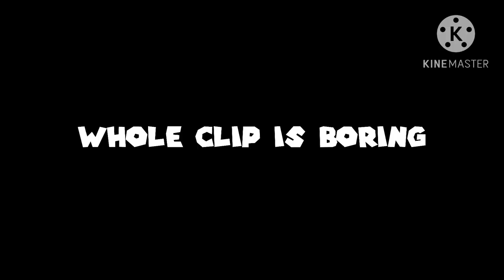Mario Kart Wii But The Sounds Are Memes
Madio cart Wii mems